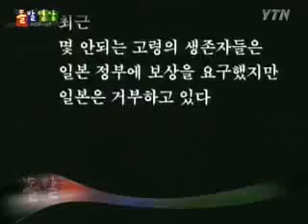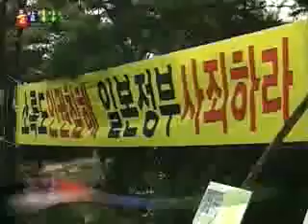그 날까지! - 돌발영상 시즌1 2005.10.28 방영 / YTN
그 날까지!